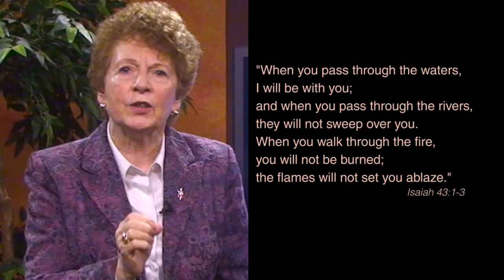Bishop Middleton AC 2012 Greeting